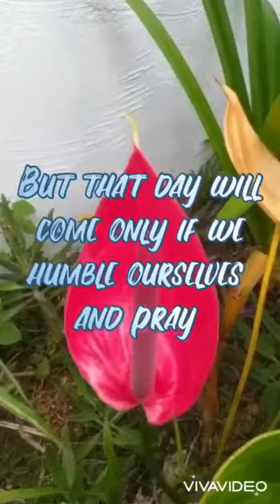Noon Day Prayer Garden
Video from Ruth Walcott